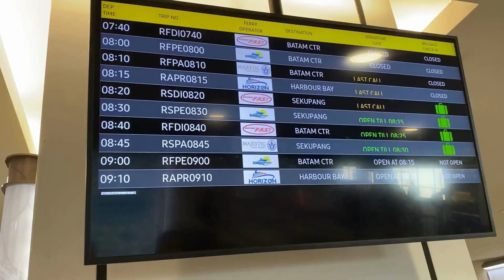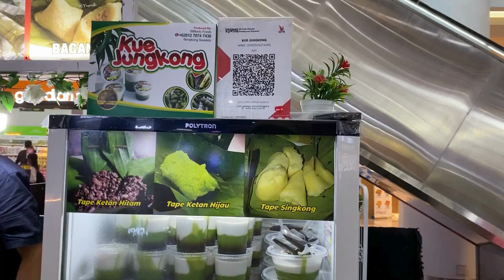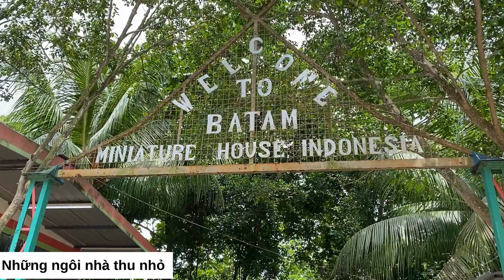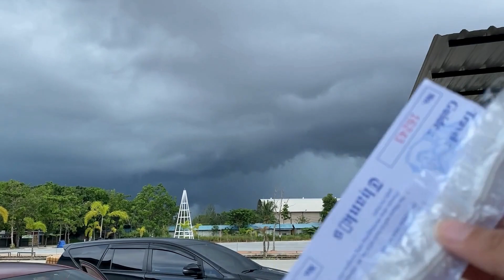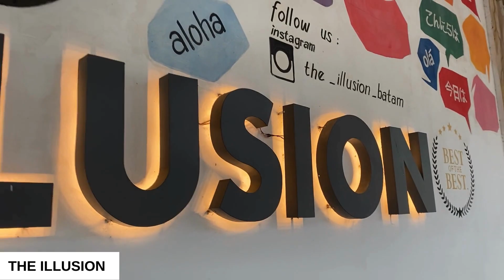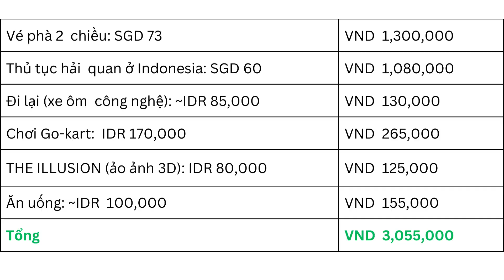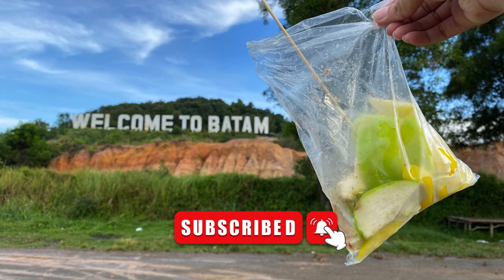Lạc ở đảo Batam - Một mình đi lạc một ngày ở một hòn đảo thuộc Indonesia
Batam là hòn đảo thuộc Indonesia. Đây không phải là hòn đảo du lịch nên chắc ít du khách biết đến.
Hãy cùng mình trải nghiệm một phần của hòn đảo có phần hiện đại và thôn quê này nhé!

Lost on Batam Island - Lost alone one day on an Indonesian island.
Batam is an island in Indonesia. This is not a tourist island so few tourists probably know about it.
Let's experience a part of this somewhat modern and rural island with us!